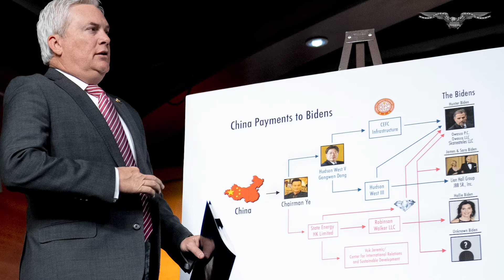Comer gets win in FBI fight as Wray agrees to show top members Biden 'bribery' memo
FBI Director Christopher Wray has agreed to allow top members of the House Oversight and Reform Committee to view a subpoenaed document relating to the committee's investigation into President Joe Biden and his family.

A spokesperson from the committee told the Washington Examiner the document will be reviewed and that Chairman James Comer (R-KY) will receive a briefing from the FBI on Monday.